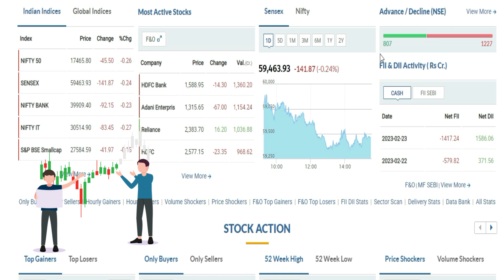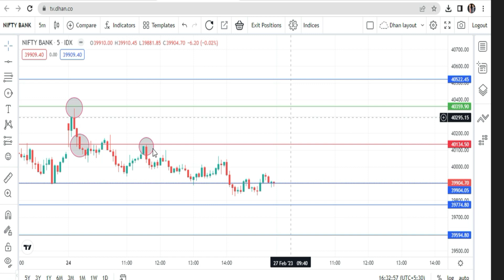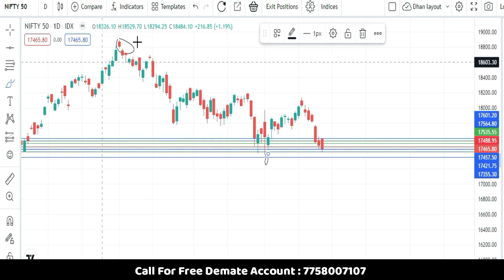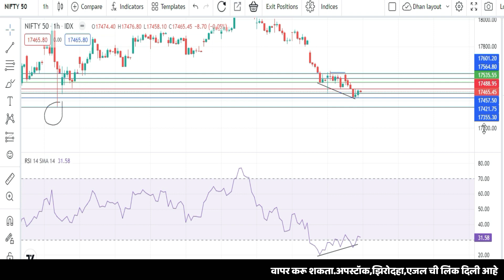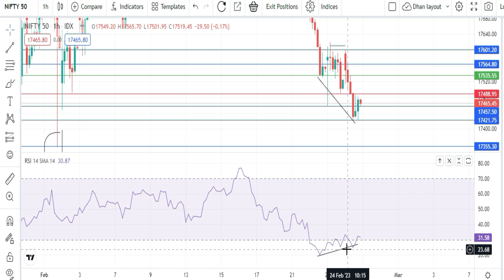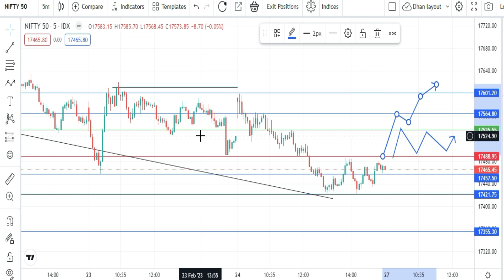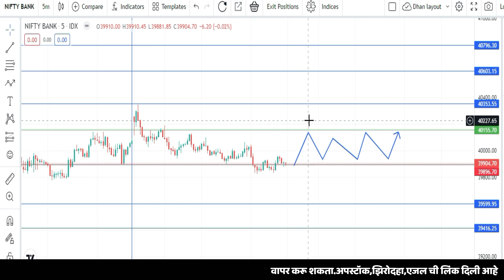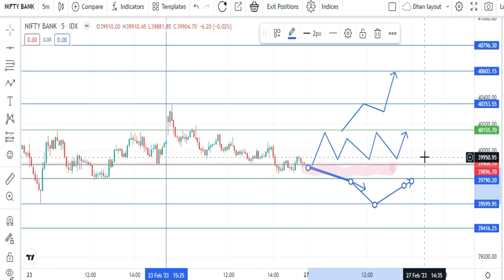Nifty and banknifty prediction for tomorrow 27 feb.Market fall sampla ...?